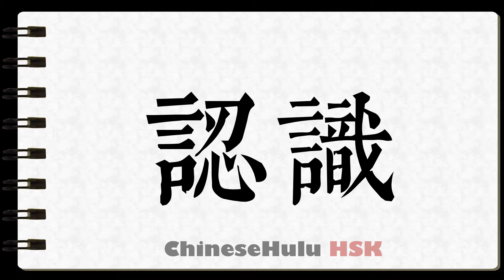How to Write know a person in HSK Chinese